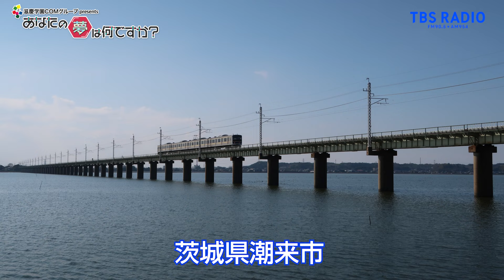『あなたの夢は何ですか？』＃540 ゲスト：山来勇人さん（専門学生/声優）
TBSラジオ 滋慶学園COMグループプレゼンツ『あなたの夢は何ですか？』
第540回【2024年6月12日（水）】放送
ＭＣ：はなわさん
ゲスト：東京アニメ・声優＆eスポーツ専門学校
声優プロフェッショナル専攻 山来勇人さん

▼東京アニメ・声優＆eスポーツ専門学校 HP▼

▼東京アニメ・声優＆eスポーツ専門学校 Instagram▼

パーソナリティは、はなわさんとハマカーン･浜谷健司さん。
様々な業界で夢を実現させ、第一線で活躍しているプロフェッショナルから、
夢に向けて勉強している現役学生まで。
さまざまな「夢追い人」にインタビューし、
それぞれが抱く「将来や人生の夢」「職業の夢」を語ってもらいます。

FM90.5 + AM954
火曜、水曜 『荻上チキ・Session』内 19時30分頃から放送中！